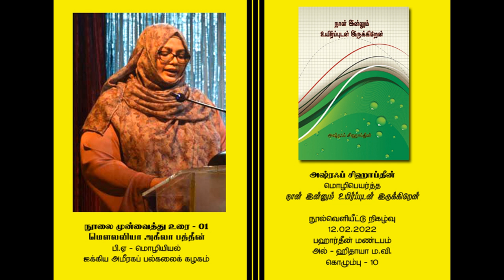நான் இன்னும் உயிர்ப்புடன் இருக்கிறேன் - Ashroff Shihabdeen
Book release on 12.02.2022 @ Colombo